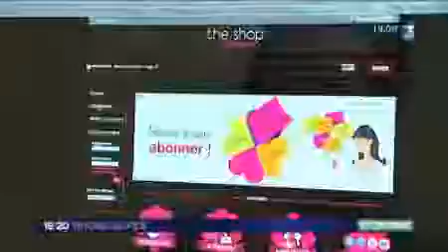Be Easy & son usine de production de tampons hygiéniques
- Un reportage de France 3 sur Be Easy.

Reportage de France 3 sur l'usine de production des tampons hygiéniques Be Easy, marque détenue par Btampon International SA.